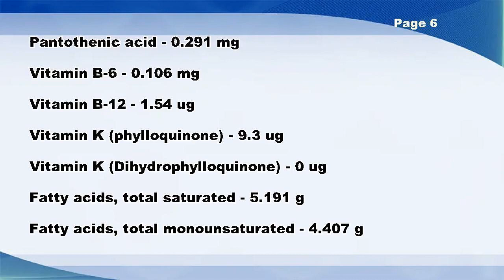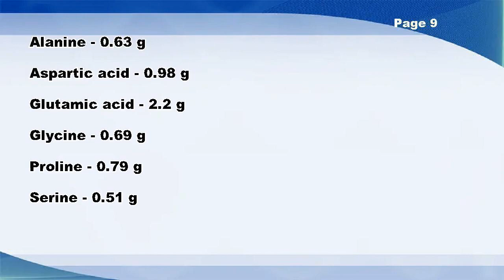WENDY'S, CLASSIC SINGLE Hamburger, with cheese - Nutrition Data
WENDY'S, CLASSIC SINGLE Hamburger, with cheese -- Nutrition Facts